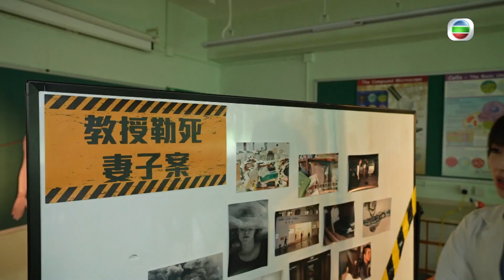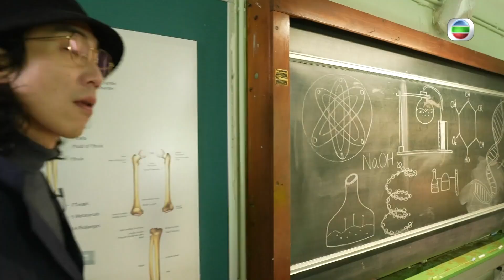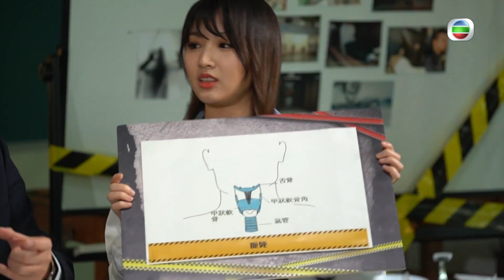教授殺妻大學藏屍案分析 試驗不同物料勒痕結果 兩公斤足夠令頸靜脈受阻 - 666永逝者代言人 陸永 ep02 在線重溫